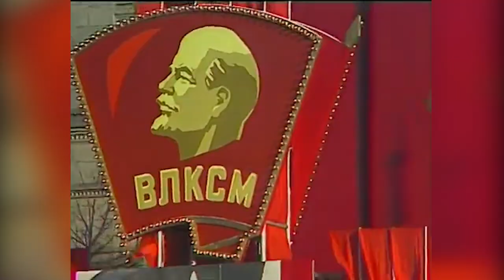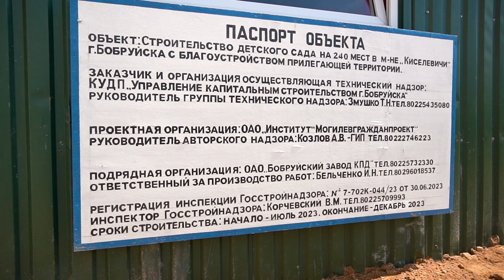Верят ли в Бога современные коммунисты и в чём сила Беларуси?